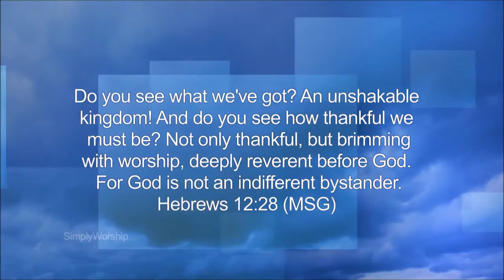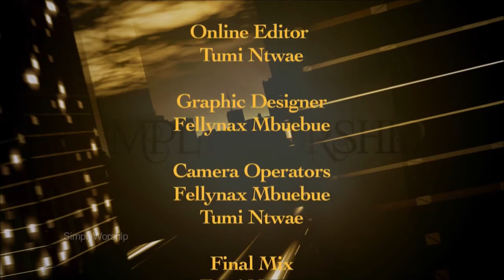T SHARP AMAZING